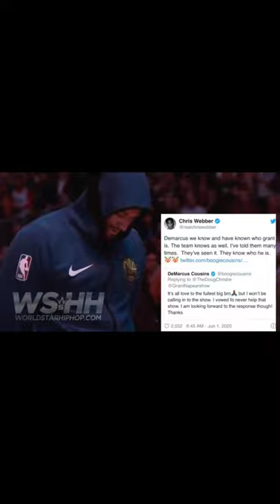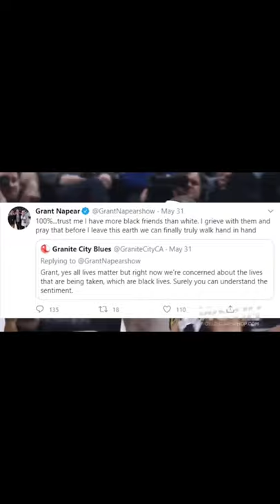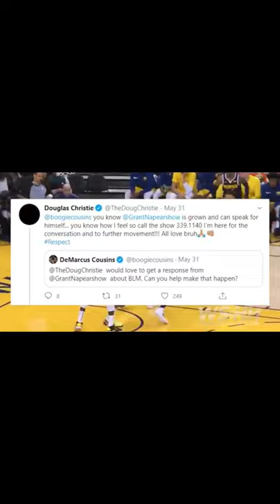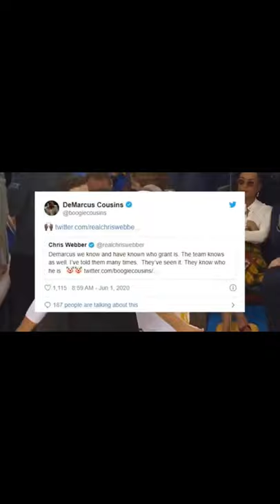Demarcus Cousin Got Sacramento Kings Announcer, Grant Napear, Fired After Asking His Thought On BLM